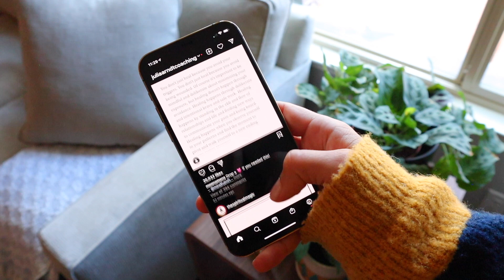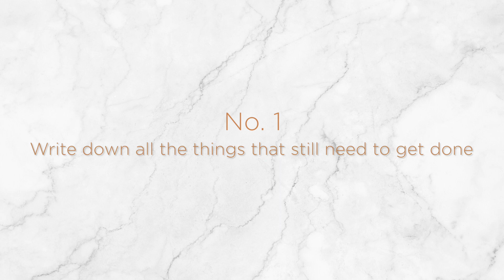Beat Overwhelm With One Simple Activity (Are you actually going to take action?)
You might know this feeling all too well: you are trying to get work done, but you feel mentally drained and overloaded, your brain is foggy and you might even have difficulty sleeping at night, because you have so many things on your mind.

In today's video you will learn:
✨ Why you feel overwhelmed
✨ One activity you can do to feel much better in just a few minutes
✨ How to get into action

With gratitude,
Julia

🔸 SAY HI! 🔸

🔸 BRAINTAP 15 DAYS ON ME - DEVELOP YOUR LEARNINGS ON A SUBCONSCIOUS LEVEL 🔸